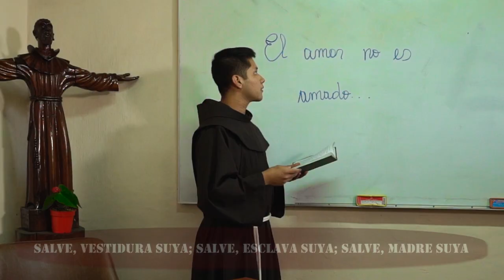Mayo es el mes dedicado a la Virgen María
Oremos el Santo Rosario todos los sábados a las 6:15 pm
Estudiantes Franciscanos de la Provincia Misionera de San Francisco Solano del Perú